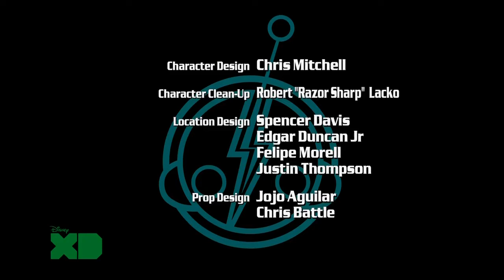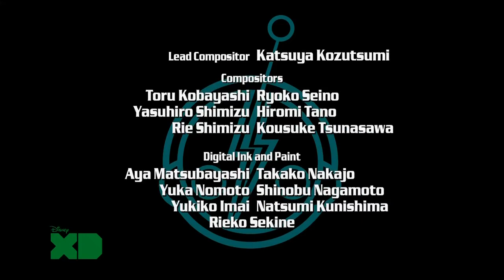Super Robot Monkey Team Hyperforce Go! Season 2 Episode 12 Antauri’s Masters